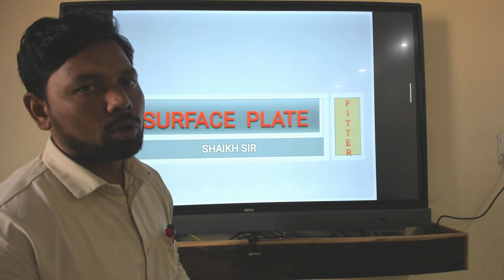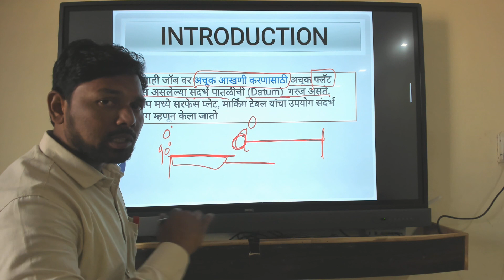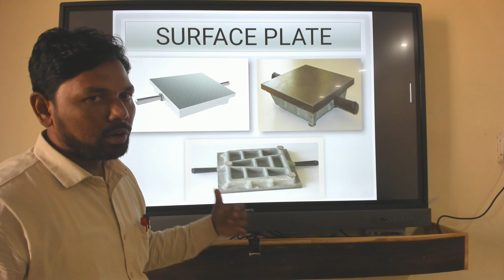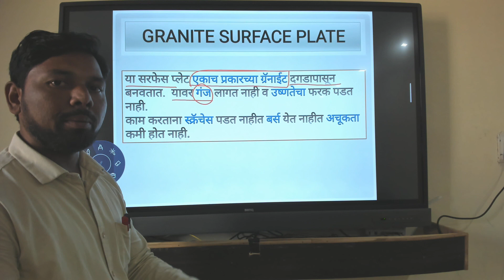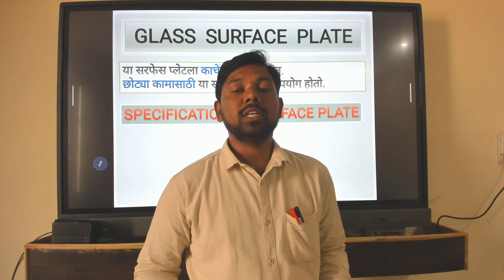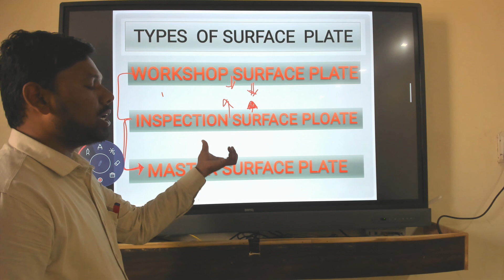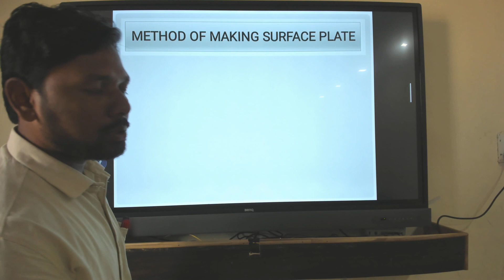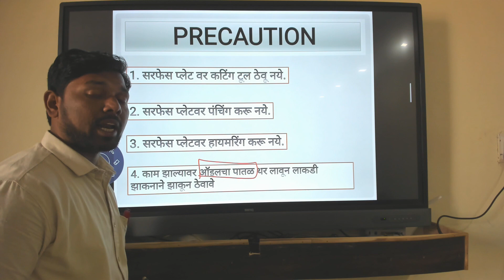surface Plate | Types Of Surface Plate | सरफेस प्लेट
Surface Plate | Types Of Surface Plate

surface plate
theory surface plate
iti theory surface plate
Types of surface Plate
cast iron surface Plate
Iti Theory In Marathi
iti theory marathi
iti theory hindi
iti theory in hindi
uses of surface Plate
iti theory marathi and hindi
ITI COACHING BY SGM
iti shaikh sir